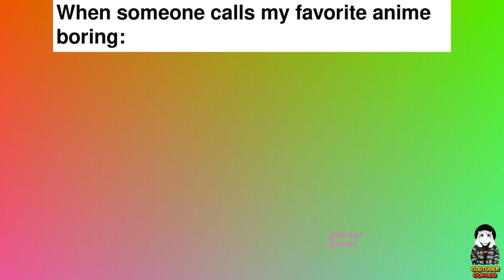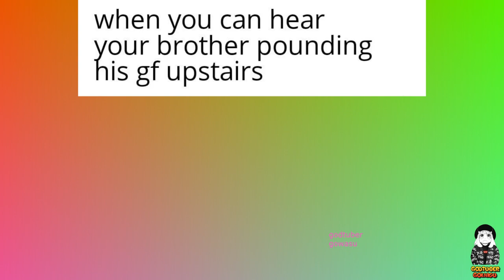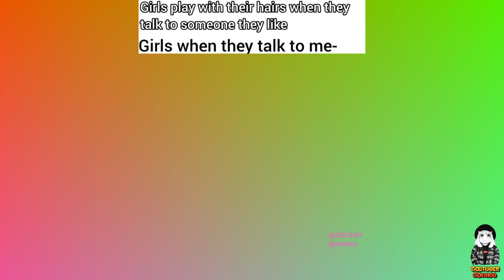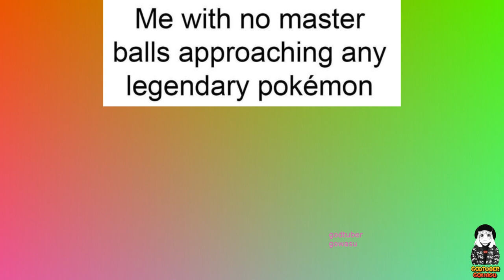Anime Memes 2023